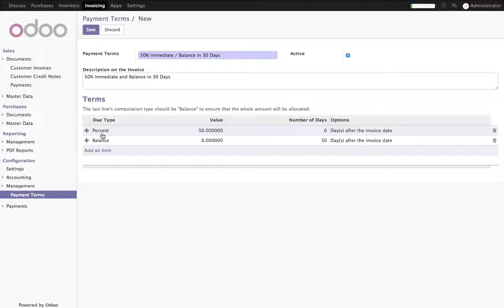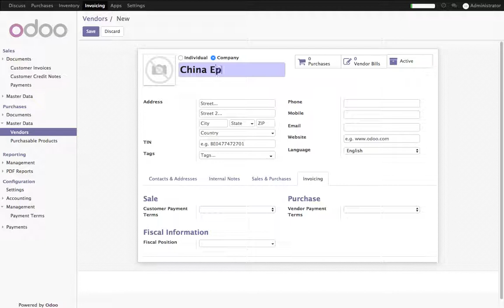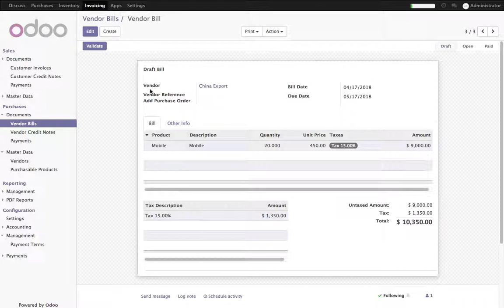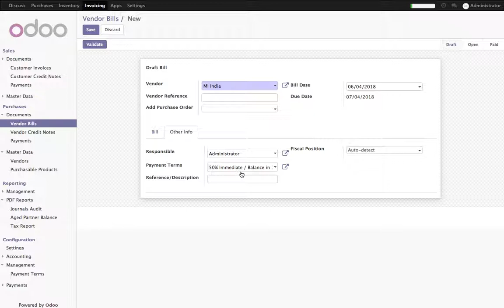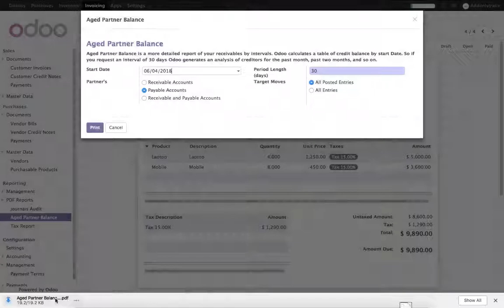How to forecast future vendor bills to pay?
When you get hundreds of vendor bills per month with each of them having different payment terms, it could be complex to follow what you have to pay and when. Paying your vendors too early can decrease your cash availabilities and paying too late can lead to extra charges.

Fortunately, Odoo provides you the right tools to manage payment orders to vendors efficiently.

 Try yourself
● Create a new payment term
 ○ 50% Immediate / Balance in 30 Days
● Create some vendors
 ○ Assign that payment term
● Create a Vendor bills
 ○ Keep the month on bills February, March, April and June
 ○ Use same payment term for all the bills
● Print the Aged Payable report (PDF)